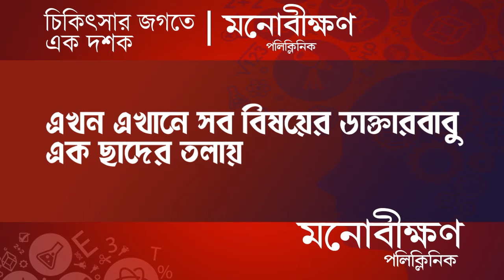Berhampore : ধর্মধটের সমর্থনে বহরমপুরে মিছিলে SUCI